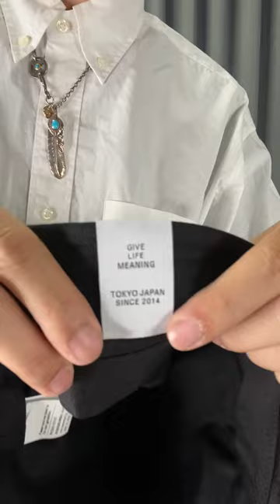小黑痣【開箱】DESCENDANT 2020AW SPOT ITEM SPY HOP BUCKET HAT 電繡 漁夫帽 日本製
クジラの偵察行動「スパイホップ」を表現したロゴがクラウンの右側面と背面に刺繍されたコットンツイル製のバケットハット。左側面のバイザーにはブランドロゴの織りネーム付き。ブラック、ネイビーの2色展開。
S / 57cm , M / 58cm , L / 59cm

作為代購從業者，想多分享一些實品給大家，
目前就是用手機簡單拍攝與介紹。

關於小黑痣.